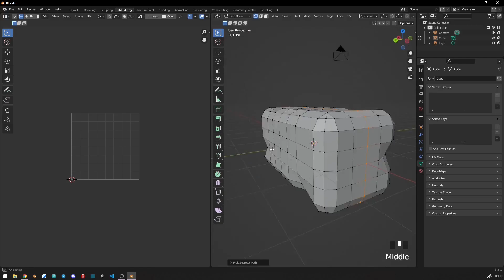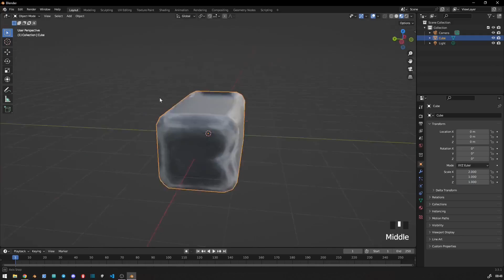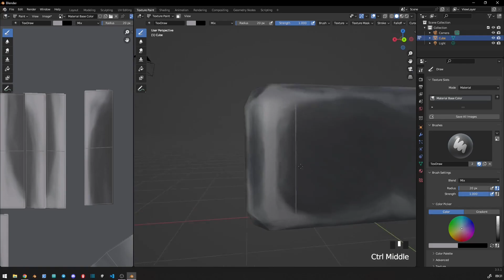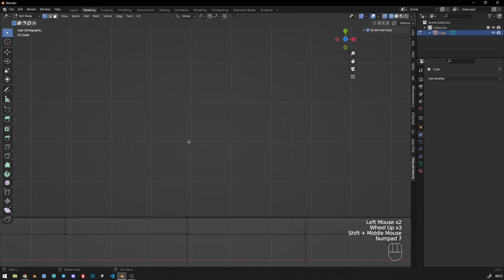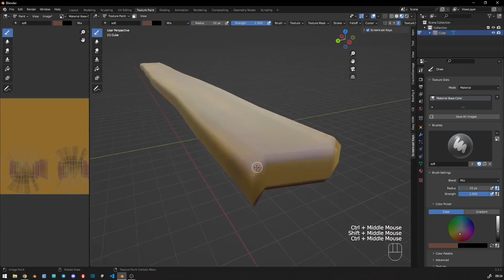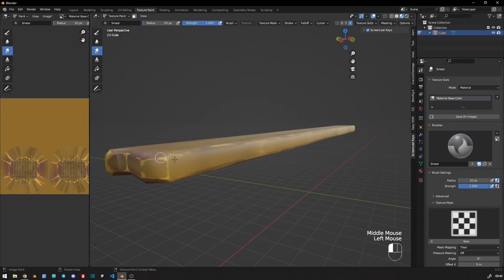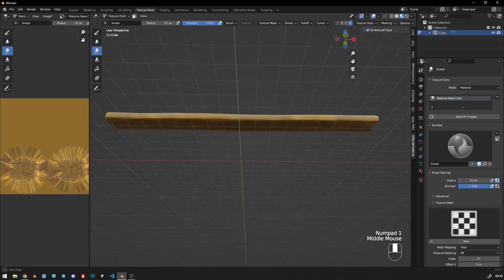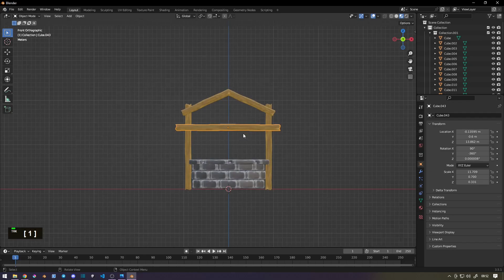Blender Hand painting game asset || Stylized water-well - 01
Hello! In this video, I created a water-well design using Blender and applied the handprinted drawing technique. I demonstrated the step-by-step process of creating the water-well model, showcasing the use of the handprinted drawing method. I also captured the final render image to share the completed project with you.

Throughout the video, I utilized different features of Blender to showcase the water-well model creation process. By employing the handprinted drawing technique, I added a handmade touch to the water-well model and carefully crafted its details.